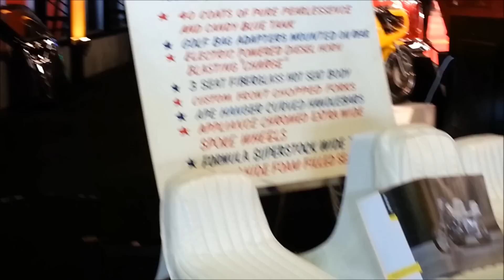Mecum Auctions Evel Knievel Harley Davidson Hot Seat trike in Chicago 2014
in Chicago 2014
Evel Knievel Harley Davidson Hot Seat trike with trailer at Mecum Auctions Chicago 2014. Built by premier designer George Barris to help Evel sell his 1976 bicycle line . This trike has been restored to original condition using 98 % of the original parts. They have all the original documents from Barris Custom Industries and AMF Harley Davidson, Trike includes custom built cover, all original documents, original photos from Sonny and Cher show with Evel sitting on the trike. Trailer is a 1976 scamper custom built for the trike. Trailer is road ready with original wheels and tires. The trailer has original paint and logos on the side.